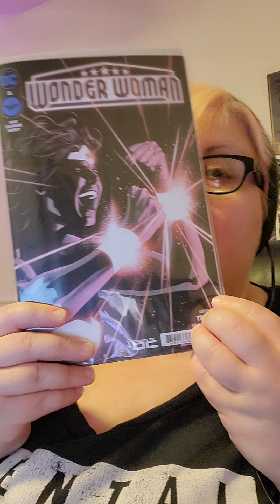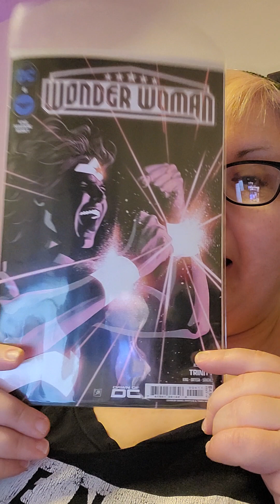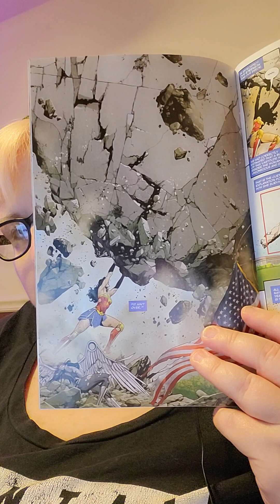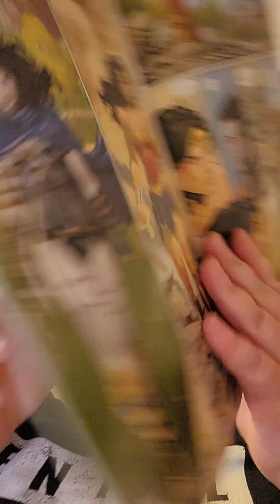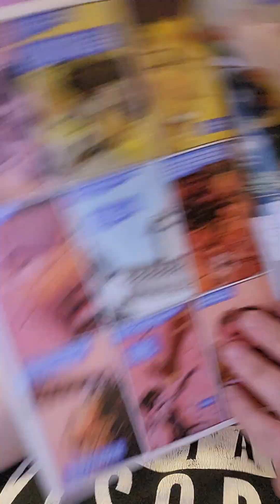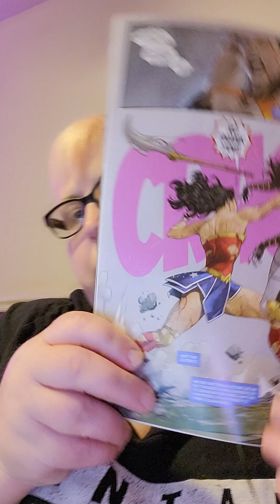Comic Book Highlights- DC Comics Wonder Woman 6 by Tom King... art Daniel Sampere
Hi All!

A quick highlight of my reading in the last week.

This book has reached me on a level that I needed it to as a woman, and I needed to talk about it...